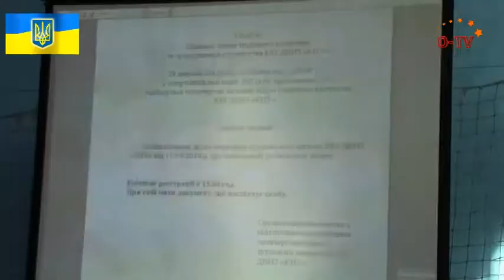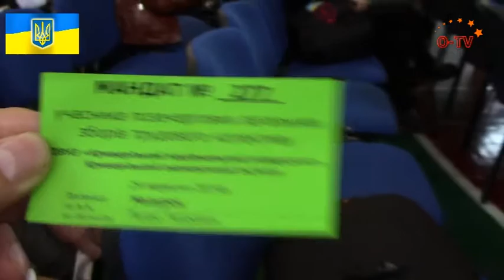Криворожский экономический институт идет домой - совместный рашистко-Вилкульный проект развалился!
29 сентября 2014 года, Кривой Рог, Криворожский экономический институт

Внеочередные сборы трудового коллектива Криворожского экономического института единогласно проголосовали за возвращение в состав Киевского национального экономического университета имени Вадима Гетьмана.
Проект под названием КНУ (Криворожский национальный университет), который со слов присутствующих на собрании, строился под одного человека - Ю. Вилкула -
разваливается на глазах. Институты не хотят жить под управлением КТУ, так как это приводит к монополии на образование и деградации подготовки студентов.